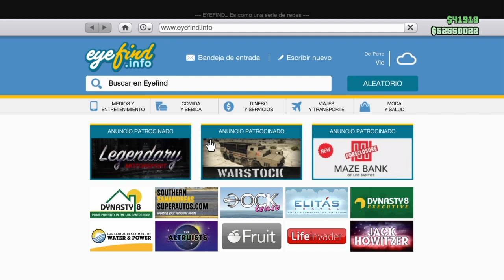CONSEGUIR COCHES GRATIS!! (UBERMACHT REVOLTER Y HVY NIGHTSHARK) DLC AFTER HOURS GTA 5 ONLINE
►30 Likes?